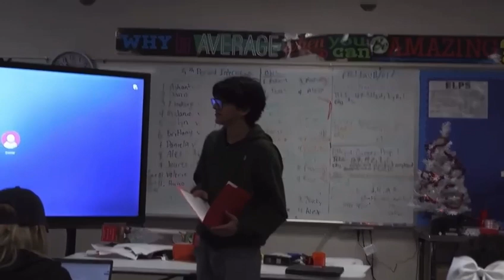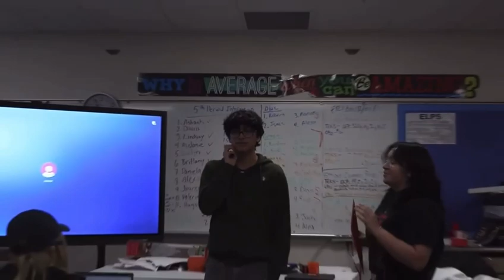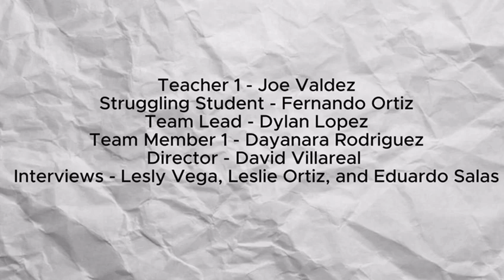Inside Our School- Tafe 2023, Brownsville texas